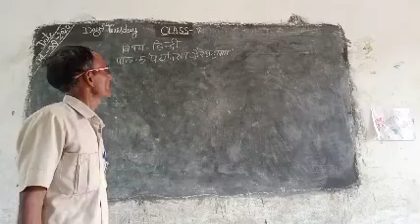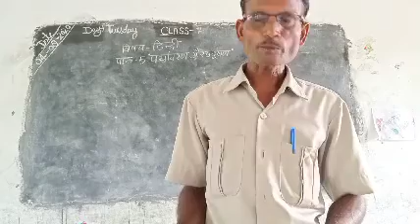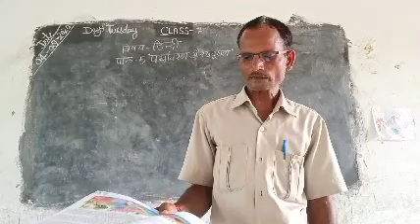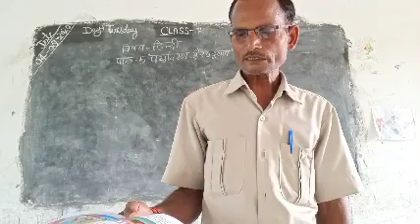Class 7 hindi